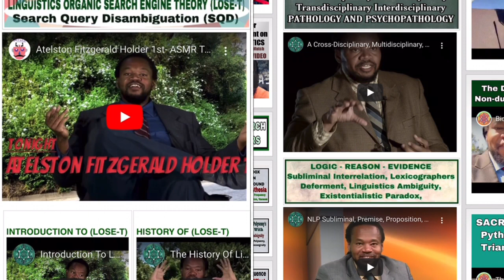Pathology/Mental Health/Chosen Ones/Extrasensory PT5591 MusicTheory/Targeted Individual/Gangstalking